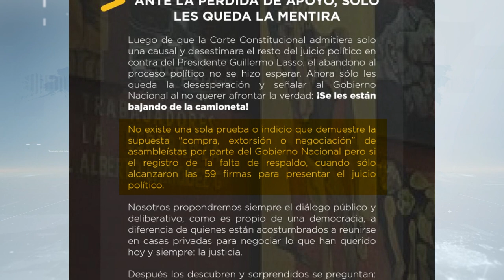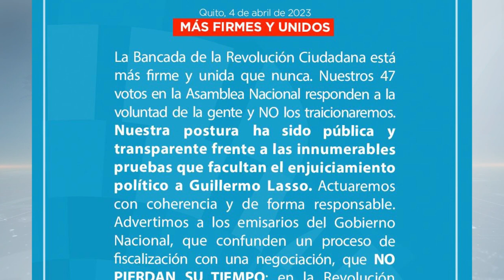COMPRA DE VOTOS en la Asamblea Nacional ¿Quiénes negocian?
El Partido Social Cristiano, denunció la supuesta compra de votos en el marco del juicio político contra el presidente Guillermo Lasso. Por su parte, la bancada oficialista negó que esto haya ocurrido y señalan la falta de respaldo al proceso de control al primer mandatario.